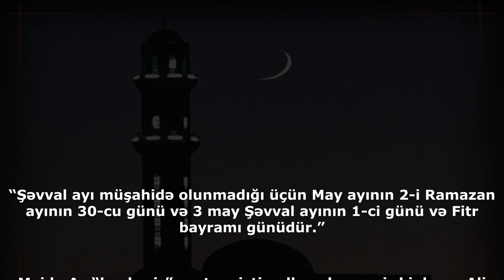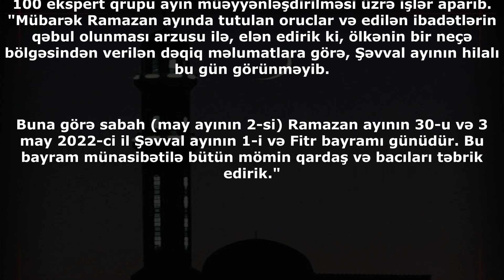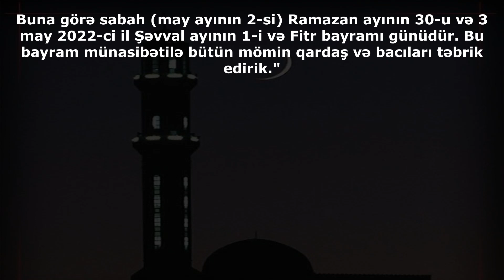May ayının 2-i Ramazan ayının 30-cu günü və 3 may Şəvval ayının 1-ci günü və Fitr bayramı günüdür